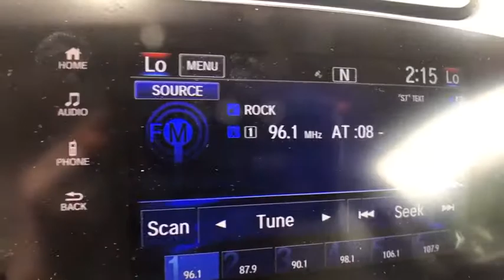2017 Honda CR-V Oneida County, Onondaga County, Herikimer, Madison County, Otsego County, NY N82728A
Molten Lava Pearl Used 2017 Honda CR-V available in Oneida County, New York at Carbone Nissan. Servicing the Onondaga County, Herikimer, Madison County, Otsego County, NY area.

Carbone Nissan
4967 Commercial Dr

Please call Douglas Risucci or Joe Curri at Or Visit us at 4965 Commercial Dr. Yorkville NY 13495.Bluetooth, Sunroof, Back Up Camera. CARFAX One-Owner. Clean CARFAX. Orange 2017 Honda CR-V EX AWD CVT 1.5L I4 DOHC 16VRecent Arrival! 27/33 City/Highway MPG Some of our Pre-Owned vehicles may be subject to unrepaired safety recalls. Check for a vehicle s unrepaired recalls by VIN CAMERA, ALL WHEEL DRIVE, HEATED FRONT SEATS, LANE DEPARTURE WARNING, BLUETOOTH, MOONROOF, MP3 Player, BLIND SPOT MONITORING, KEYLESS ENTRY, 33 MPG Highway, SAT RADIO, TURBOCHARGED, ALLOY WHEELS.Drivers wanted for this stunning and dynamic 2017 Honda CR-V EX. Savor silky smooth shifting from the Variable transmission paired with this precision tuned Intercooled Turbo Regular Unleaded I-4 1.5 L/91 engine. Delivering a mind-blowing amount of torque, this vehicle is waiting for a commanding driver! It is well equipped with the following options: Wheels: 18 Alloy, Valet Function, Urethane Gear Shift Knob, Trip Computer, Transmission: Continuously Variable w/Sport Mode, Tires: P235/60R18 103H All-Season, Tailgate/Rear Door Lock Included w/Power Door Locks, Systems Monitor, Strut Front Suspension w/Coil Springs, and Steel Spare Wheel. Cruise for miles in this lively and playful Honda CR-V.